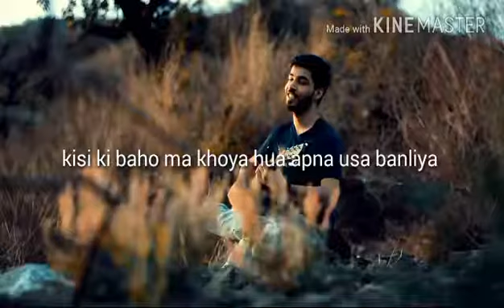Ajj hie yaro kisi pa marka dakhanga hum song status ;feel and trunk;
My new status for ajj he yaro kisi pa marka dakhanga hum song plzz like and comment subscribe more video dhkana ka liya mera channel ko subscribe kera plzz never miss my video